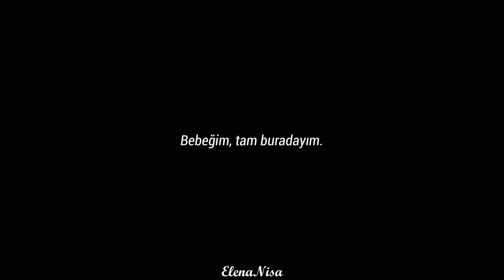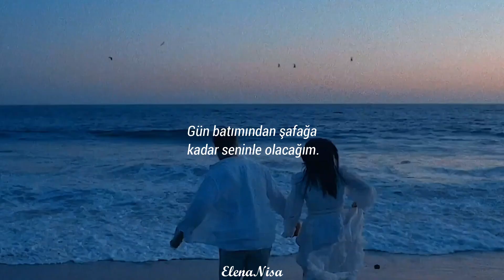ZAYN & Sia - Dusk Till Dawn (Türkçe Çeviri) Luke&Cassie Edit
Merhaba, ben Nisa. Sevilen İspanyolca ve İngilizce şarkıların Türkçe çevirilerini yapıp sizinle paylaşıyorum.

Diğer videolarım ▼

James Arthur
Special
SZA